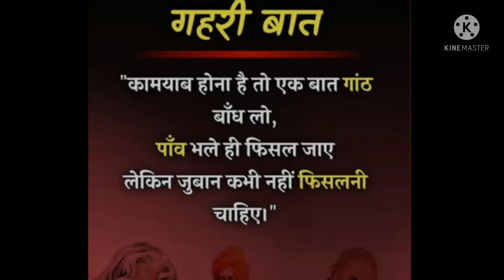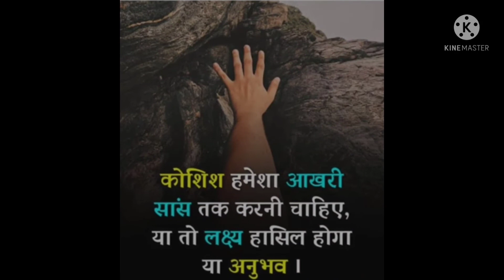Way of UPSC aspirants to dream LBSNAA ❤️🔥🎯